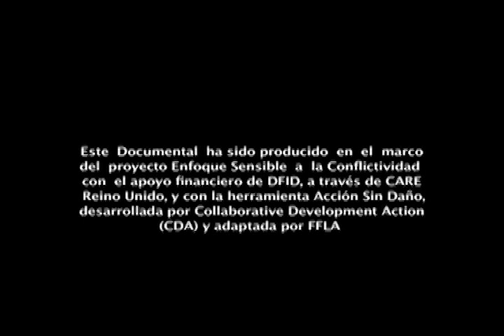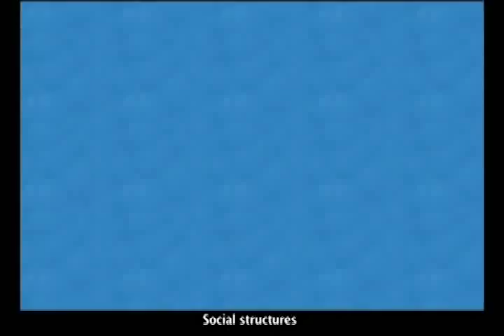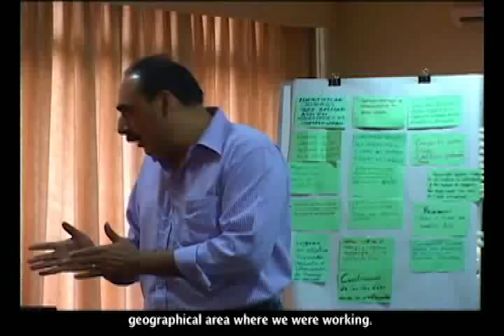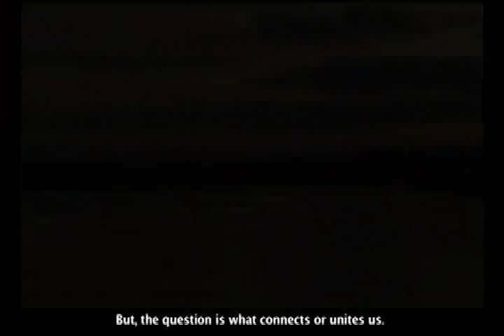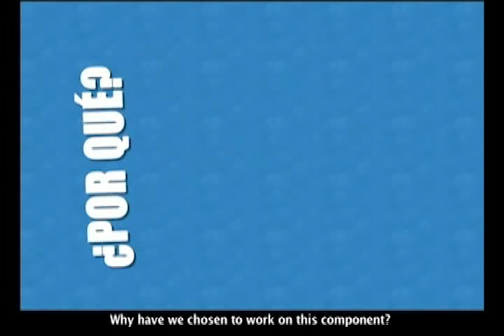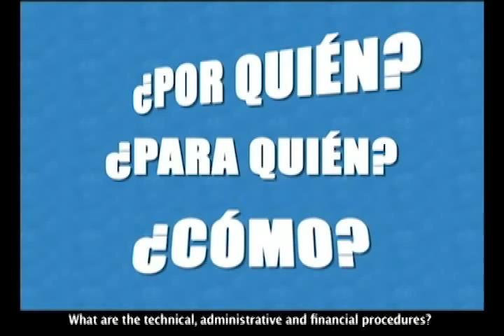Acción sin daño En la práctica Parte 1